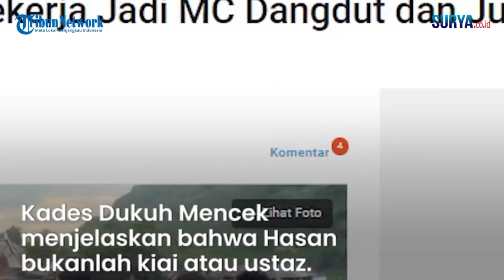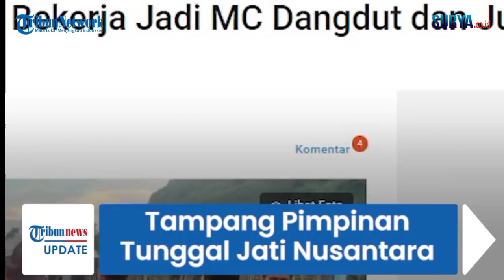SOSOK PIMPINAN TUNGGAL JATI NUSANTARA, NUR HASAN, DULU JADI MC DANGDUT HINGGA JUAL SABUN ONLINE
Padepokan Tunggal Jati Nusantara menjadi bahan perbicangan setelah menggelar acara ritual yang berujung tewasnya 11 orang di Pantai Payangan, Jember, Jawa Timur.

Seperti diberitakan Tribunnews sebelumnya, 24 orang dari padepokan ini digulung ombak saat ritual mandi di laut pada Minggu (13/2/2022) dini hari kemarin.

Akibatnya 11 orang tewas karena tenggelam dan sisanya berhasil selamat.

Belakangan terungkap tujuan para korban melakukan ritual berharap segala urusannya lancar.

[editor : aj]